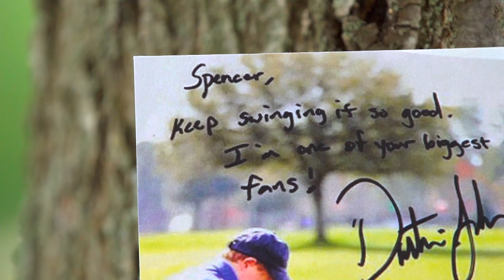Dustin Johnson Surprises Junior with Trip to Summer Camp in Myrtle Beach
Dustin Johnson’s Week 4 shot is a finalist in the MetLife MatchUp, with $750,000 up for grabs going to the winner’s charity of choice. Vote for DJ’s Week 4 shot up to 20 times per day and help his push to win this prize to support his Dustin Johnson Foundation in their ongoing efforts to help kids by removing barriers for then to participate in the game.

How’s this for inspiration? See how Dustin and his Foundation have come through for young Spencer Townsend in the years since the tragic passing of Spencer’s father.